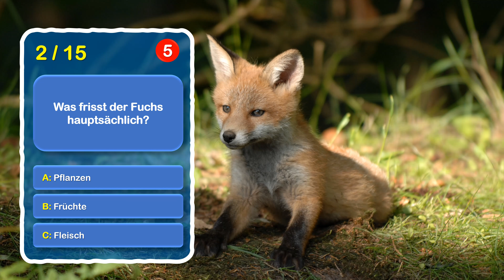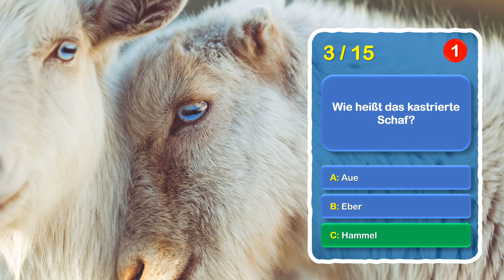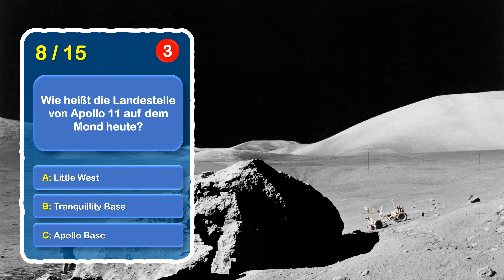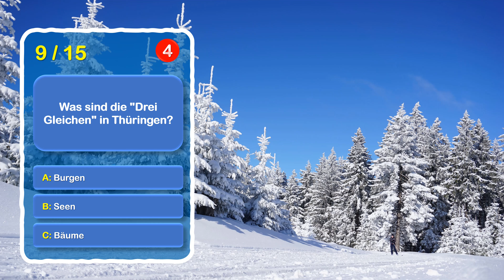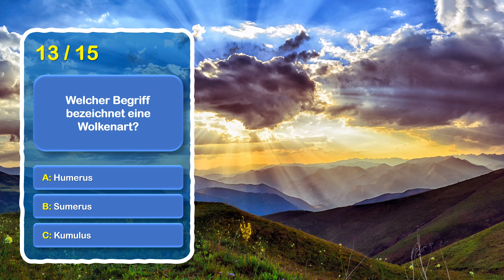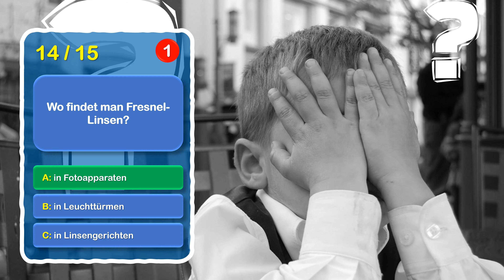Quiz Allgemeinwissen Nr. 63 - Rätsel, verbessere dein Wissen! Quiz deutsch, Rätsel zum Lösen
Hallo!
Hast du Lust auf ein Quiz und möchtest du dein Allgemeinwissen testen und verbessern? Du bekommst 15 Fragen mit jeweils 3 Antwortmöglichkeiten gestellt und hast für jede Frage 5 Sekunden Zeit. Hier unsere Episode Nr. 63. Kannst du alle Fragen richtig beantworten? Es sind Fragen aus unterschiedlichsten Themenbereiche, die du beantworten können solltest! Du wirst garantiert einiges dazulernen!
Viel Spaß beim Rätseln und Raten! Likes sind herzlich Willkommen!